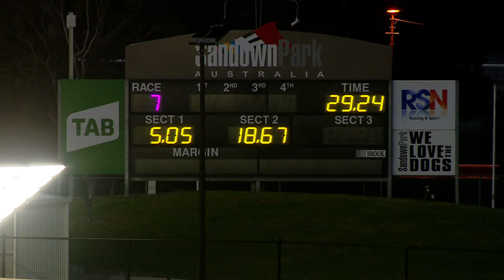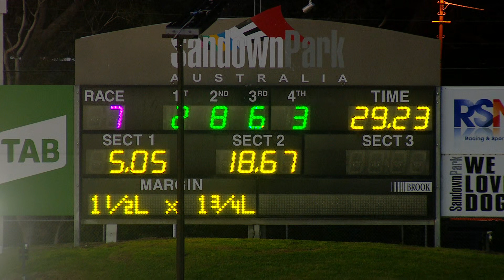Tiggerlong Tonk (2) wins for the 13th time at Sandown Park!